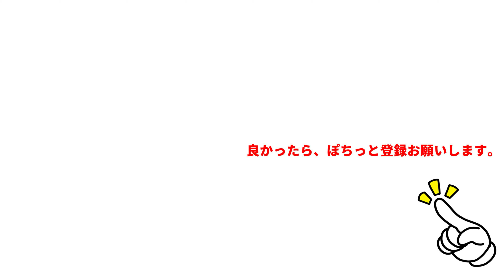【和風パスタ】舞茸の冷製和風パスタを作ります。舞茸のペペロンチーノを作って、冷凍庫でギンギンに冷やしていただきます。途中で玉ねぎの醤油ドレッシングで味変していただきます。【Pasta recipe】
夏のパスタは、とにかく冷やして冷たいパスタを食べたいですね。
今回は舞茸の和風ペペロンチーノにしました。

料理とゴルフなどのジャンルが混在する為、料理系のジャンルをサブチャンネルに分けることにしました。
まだ開設したばかりですが、頑張っていきますので、応援お願いします。

【メンズキッチン】（Men's Kitchen）

関連サイト

関連動画

【コロナ対策】100円ショップでコロナ対策グッズを作りました。これは使えそうです。是非参考にしてください。